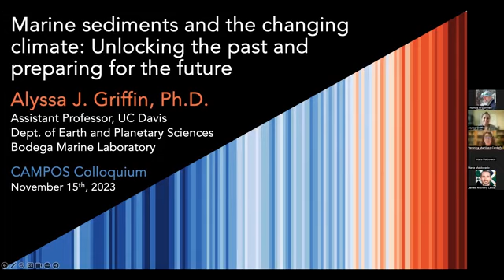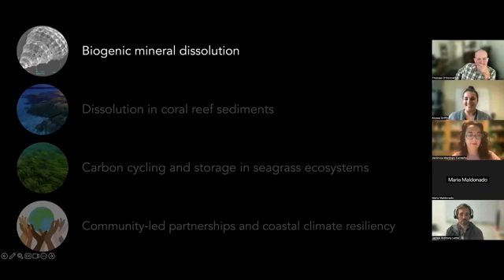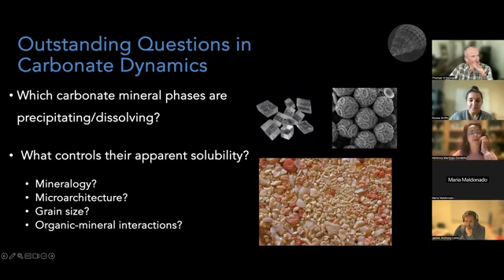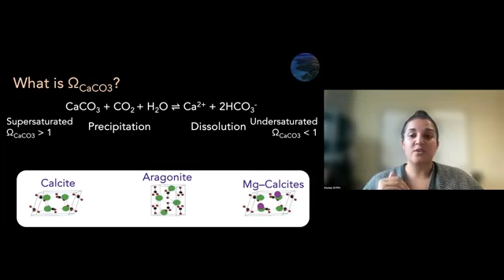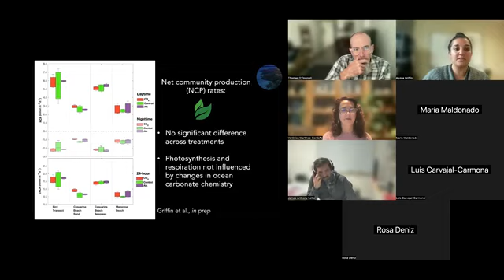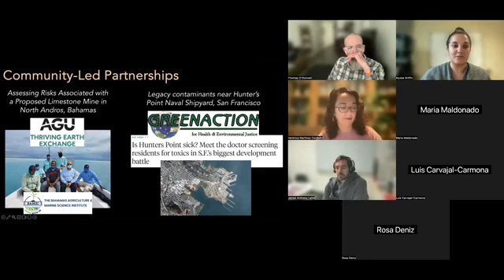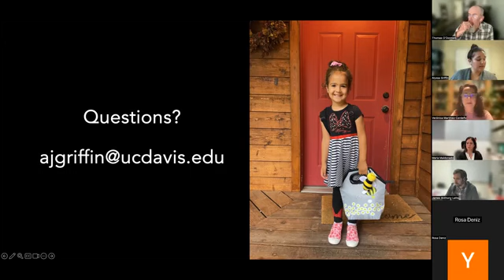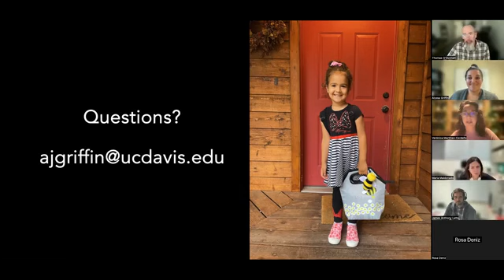November 15–Alyssa Griffin, "Marine sediments in a changing climate"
The various spheres of the Earth system interact through complex physical, biological, and chemical processes that operate over vast spatial and temporal scales. Few aspects of the Earth system are immune to changes resulting from anthropogenic carbon emissions which continue to profoundly shape the nature and habitability of our planet. Marine sediments are the ultimate sink of anthropogenic carbon emissions on geologic timescales and a fundamental control of atmospheric CO2, ocean chemistry, and in turn, Earth’s climate. Many inferences about changes in global climate and seawater chemistry over Earth’s history rely on interpretations of the geochemical signatures contained in marine sediments. Marine sediments are also inextricably linked to present-day marine resources and central to several proposed climate mitigation strategies. Understanding biogeochemical processes related to marine sediments can improve our ability to interpret Earth’s climate through time, respond to present climatic changes, and effectively prepare for the future consequences of climate change.

In this talk, Dr. Griffin discusses her ongoing research at the nexus of marine sediment biogeochemistry and Earth’s changing climate. She outlines her research in the context of unresolved and emerging questions related to carbon cycling in marine sediments across broad spatiotemporal scales. Additionally, she highlights how studying marine sediments contributes to building coastal resiliency, co-developing mutually beneficial academic partnerships, and elevating the role of the earth science community in addressing the unfolding climate crisis.